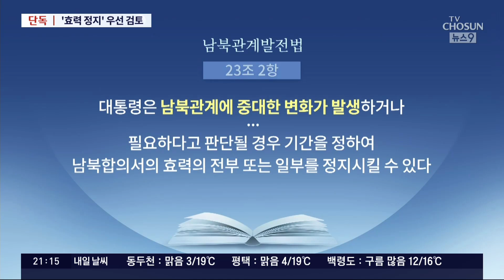[단독] 정부, '9·19합의' 파기 대신 '효력정지' 우선검토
북한은 최근 도발 국면에서 벌써 8차례 9·19 군사합의를 위반했습니다. 때문에 정부가 7차 핵실험을 전제로 합의파기를 검토하고 있다는 보도들이 있었습니다. 하지만 저희 취재로는 '합의 파기'보다는 효력을 정지시키는 방안을 대통령실이 우선 검토하고 있는 것으로 파악됐습니다.